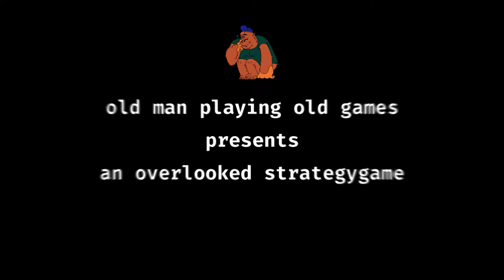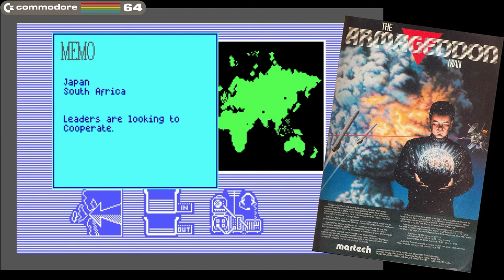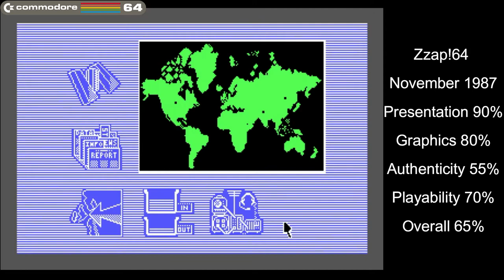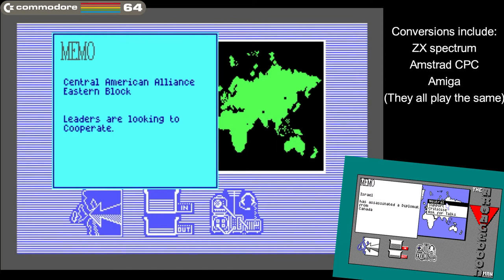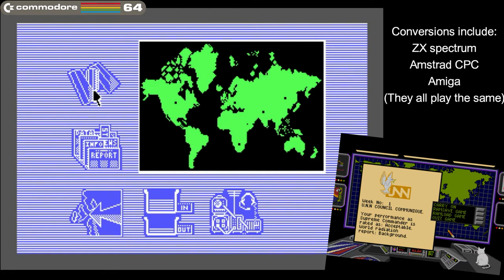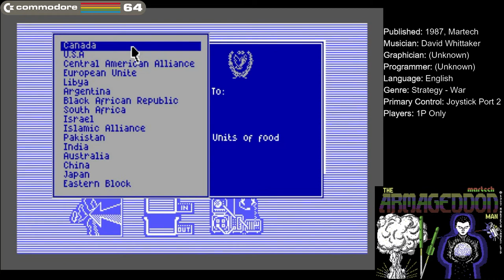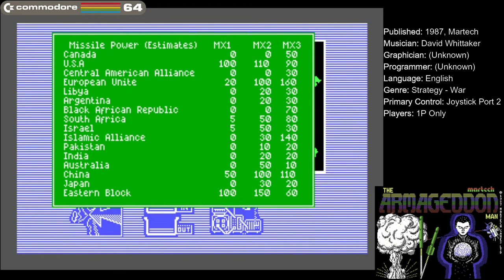C64 - The Armageddon Man - Overlooked strategygame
Your task, as Supreme Commander, is to try and prevent Armageddon.
How you achieve this, is not something the instructions will tell you.
This is a slow, relaxed game, where you play in real time. A suspension of disbelief is necessary, but if you get into it, its rather fun. Having a paper and pencil at your side is a must. There is no savegame (only to ram), so its easier to play on an emulator.

Published: 1987, Martech
Musician: David Whittaker
Genre: Strategy - War